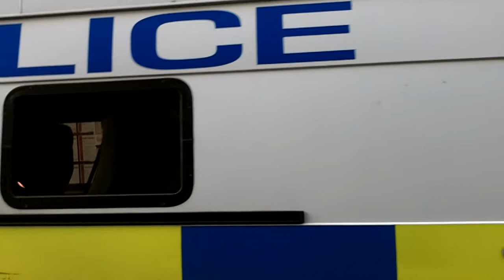Riot Vans Oxford 30-11-11 Strike march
Riot Vans parked up the allyways to the town centre